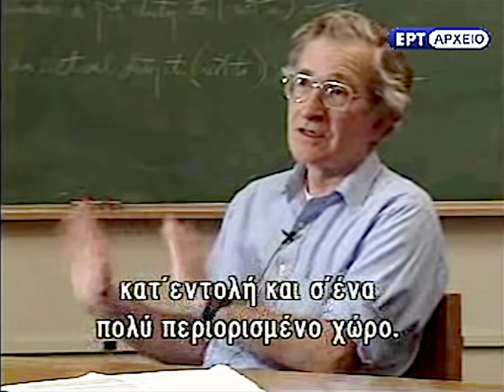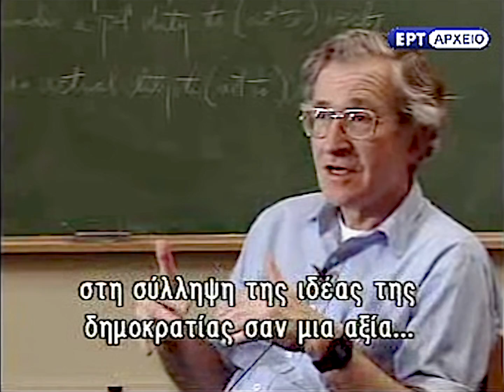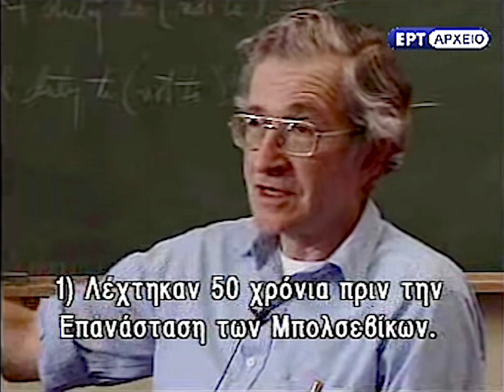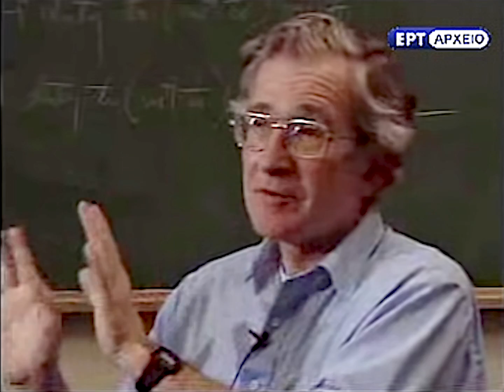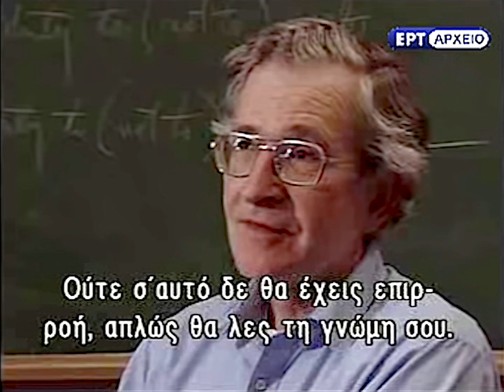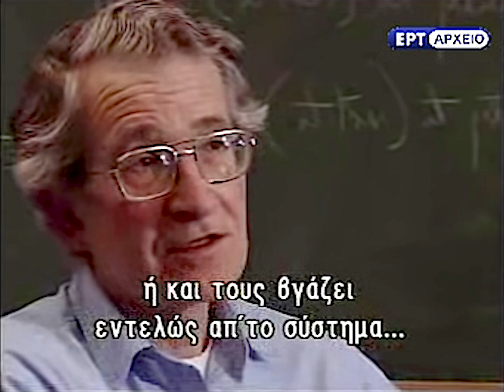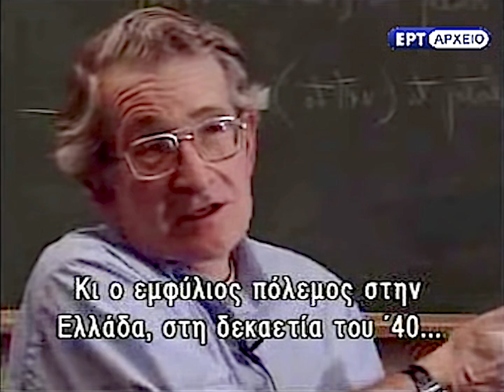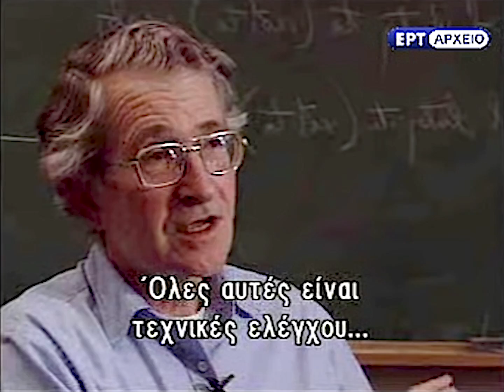Noam Chomsky in Greece: Philosophies of Democracy (1994)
Noam Chomsky analyses his views on the essence of democracy and criticizes the prevalent philosophical and political currents of modern age.